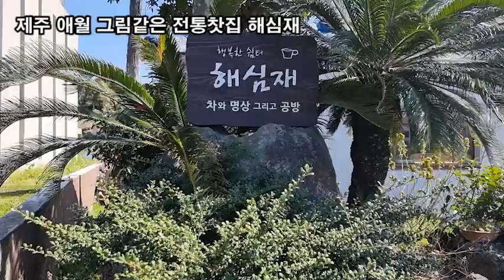랜선힐링여행, 제주여행, 제주 애월 가볼만한곳, 제주 애월 사람이 아름다워지는 전통찻집 해심재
제주여행,
제주 애월 가볼만한곳,
제주 애월 사람이 아름다워지는 전통찻집 해심재

제주특별자치도 제주시 애월읍 하가로 167-1
행복한 쉼터, 차와 명상 그리고 공방

사람이 아름다워지는 찻집 해심재
해심재는 전통잣집으로 명상의 장소와 공방으로 운영
제주 하가리 연화지 옆에 자리 잡은 전통찻집

찻집의 외관은 풀과 나무 등 식물과 돌로
자연스럽게 꾸며져 있었습니다.
입구에는 수공예와 아기자기한 작은 화병 등
판매하는 소품들이 가득~~~

진열되어 있어 공방 같은 찻집입니다.
찻집 내부벽에는 액자와 천으로 된 두루마리 족자에
손 글씨로 쓰여진 시와 좋은 글들이
빽빽하게 장식되어 있습니다.
창가의 전경, 식물과 찻잔들, 도자기 작품들이
아름답게 조화를 이루어 ‘행복한 쉼터’

여보게 세상살이 다 내려놓고 차나 한잔 하시게나
안녕 언젠가는 그리워지 오늘 하루
당신이 행복하면 좋겠습니다.
오늘은 선물입니다.